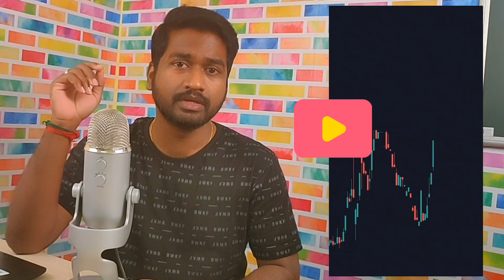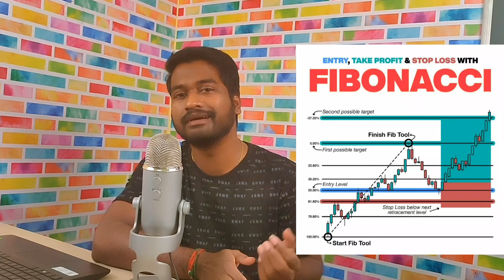3 Trading Methods which makes you a PRO 🤑 | Beginners Guide | Stock market Tips Tamil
3 Trading Methods which makes you a PRO 🤑 | Beginners Guide | Stock market Tips Tamil